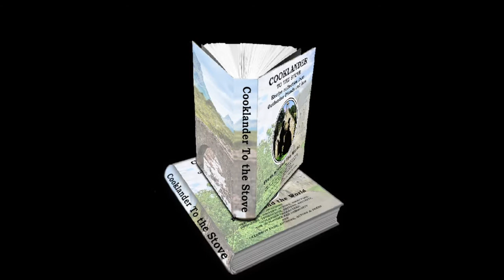Someones in the Kitchen with Cooklanders Edited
Cooklanders To the Stove a collection of 550 recipes collected from fans, authors, and celebrities from around the world. with profits going to charities supported by Sam Heughan, Caitriona Balfe, and Diana Gabaldon.